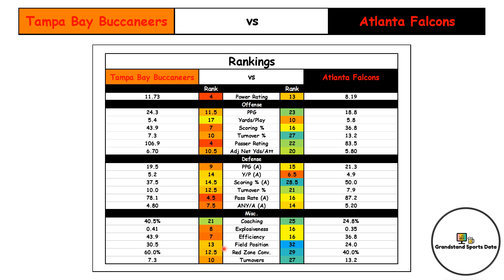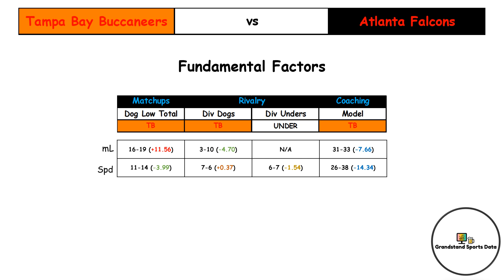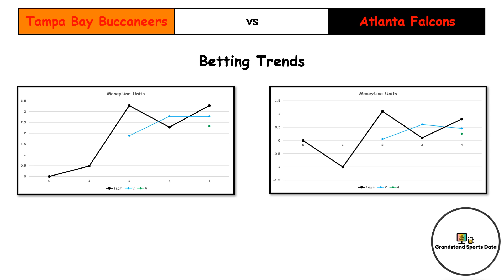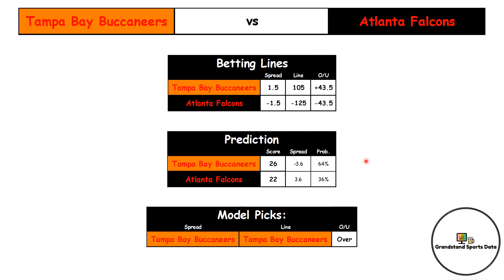Tampa Bay Buccaneers vs. Atlanta Falcons Week 5 Betting Preview || 2024 NFL Season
In this NFL Week 5 betting preview, we break down the Tampa Bay Buccaneers vs Atlanta Falcons matchup. Our in-depth analysis covers the latest stats, fundamental factors, and betting odds using our NFL Model.

Key points covered in this video:
1. Statistical breakdown of the Bucs vs Falcons.
2. Fundamental factors that could impact the game outcome.
3. MoneyLine and Spread Betting Trends for Each Team
3. Betting odds and predictions from our NFL Model.